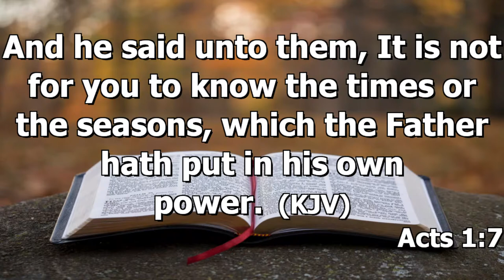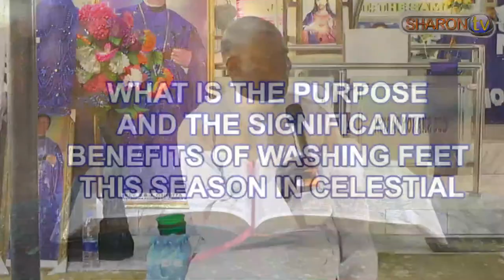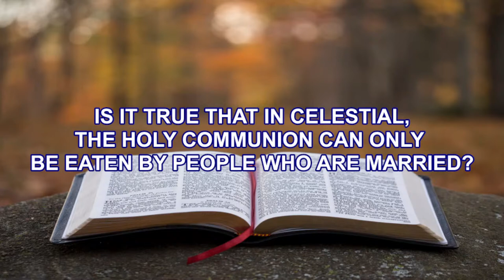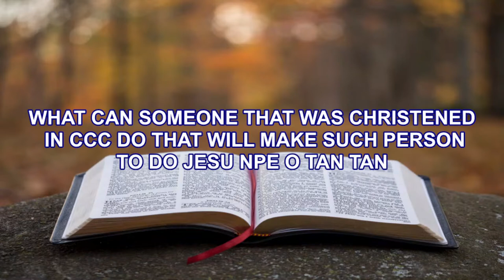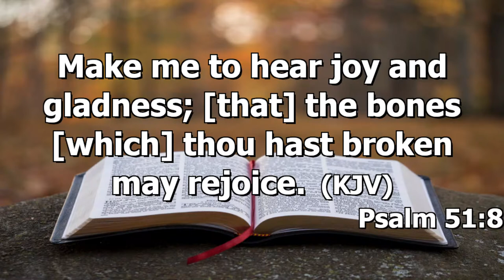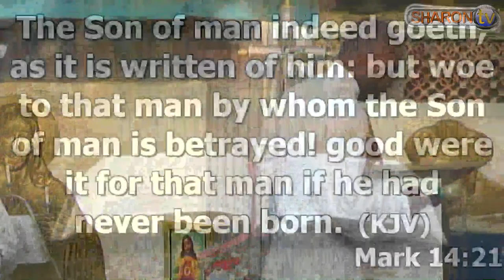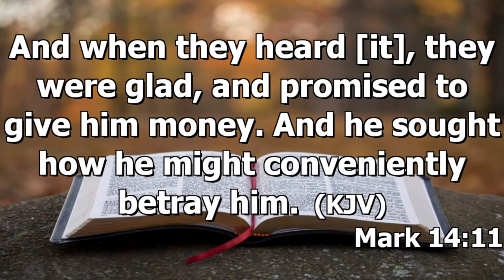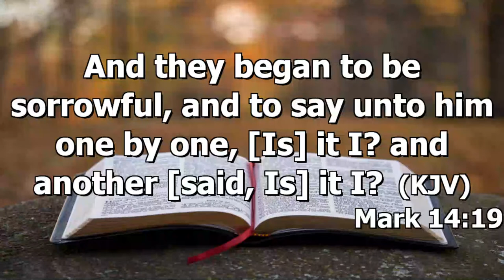PASSION WEEK LECTURE DAY 4